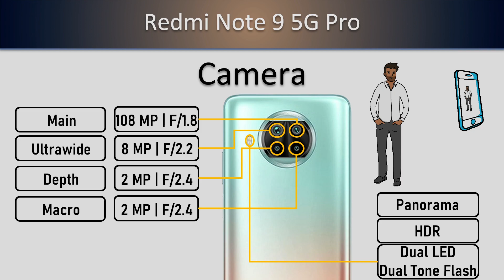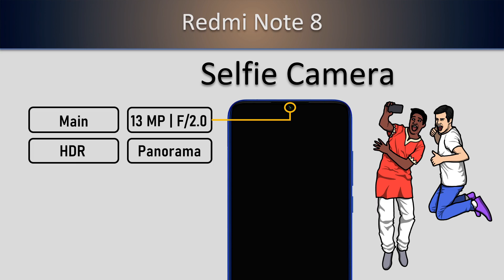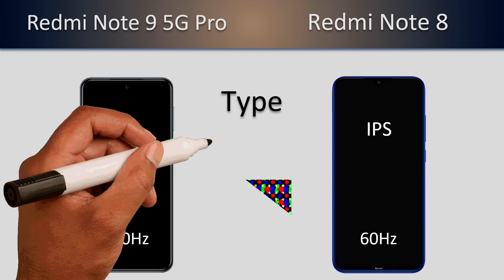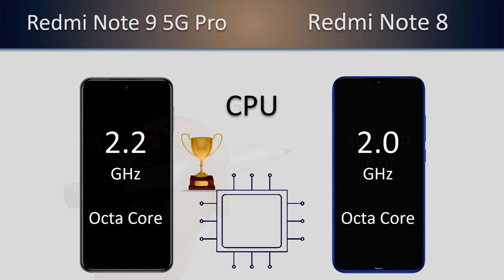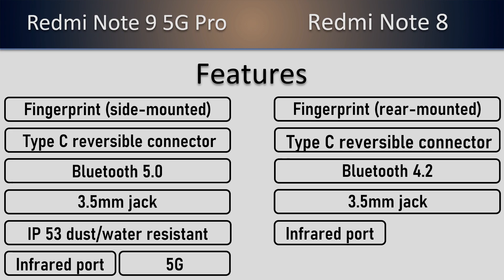New Redmi Note 9 Pro 5G VS Redmi Note 8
Redmi Note 9 5G Pro VS Redmi Note 8
𝟭𝟬𝟬% 𝗳𝗼𝗰𝘂𝘀 𝗼𝗻 𝗮𝗰𝗰𝘂𝗿𝗮𝘁𝗲 𝗶𝗻𝗳𝗼𝗿𝗺𝗮𝘁𝗶𝗼𝗻.